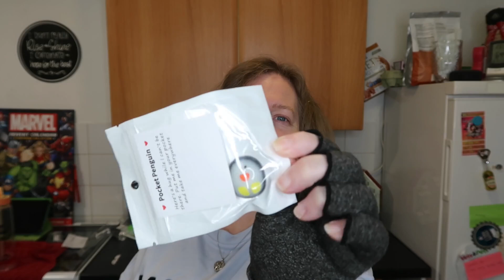Big Temu haul. Vlogmas day 10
Welcome to my big Temu haul. Vlogmas day 10
Hope you enjoy the selection of random stuff, I have included the prices as I go along.

TikTok    invite code CF44704908      @littleblue_76
@chipanddale759  to follow my dogs
@scottjohnson2999            for Scotts TikTok

• Chat with me catch up